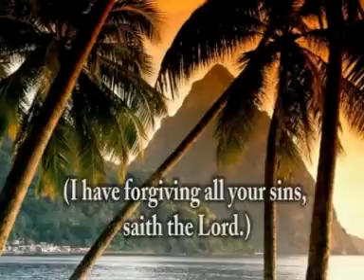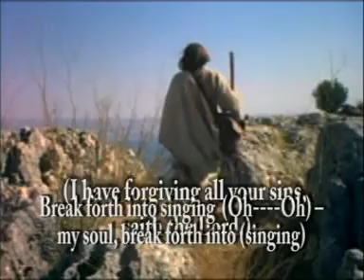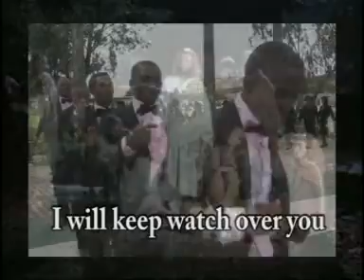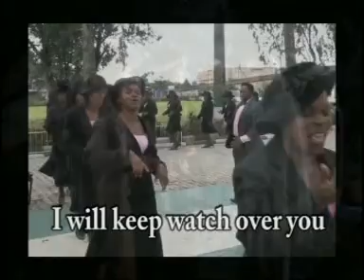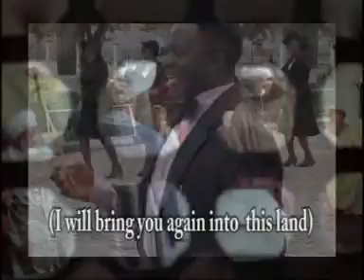SDA PORT HARCOURT CENTRAL DISTRICT CHOIR - WALK WITH THE LORD